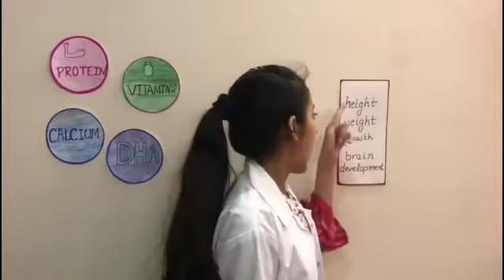ADD FILM ON HEALTH DRINK